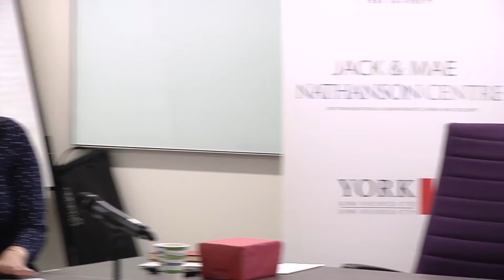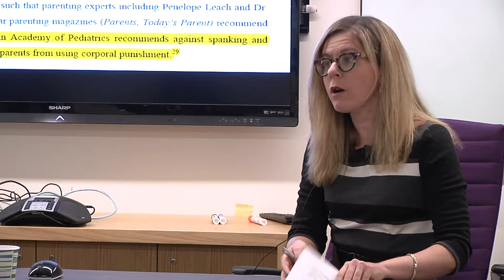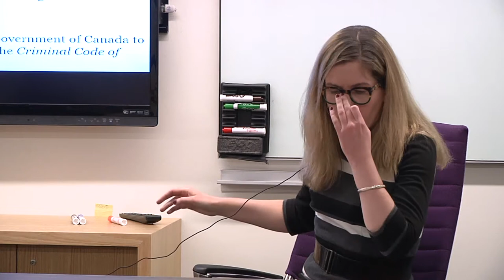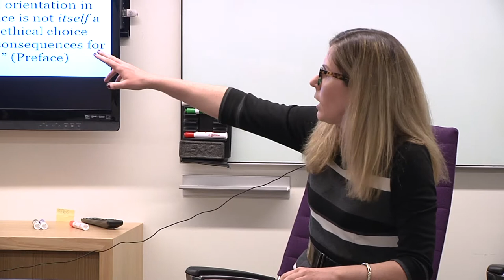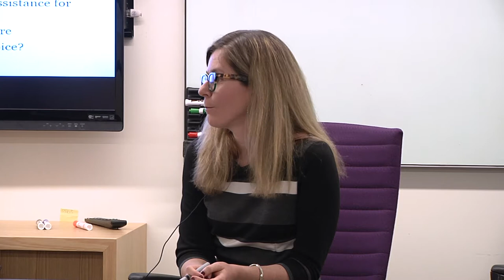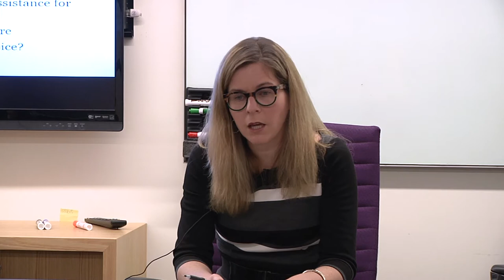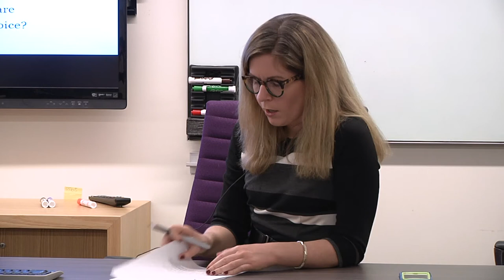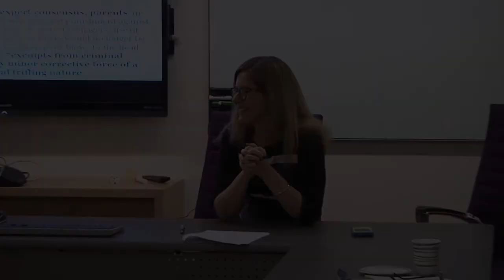Lisa Kelly on "Policing Child Advocacy" November 17, 2017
Title: "Policing Child Advocacy"
Speaker: Lisa Kelly, Queen's